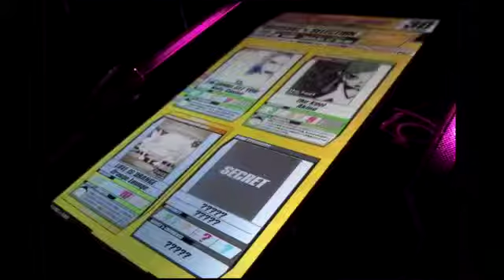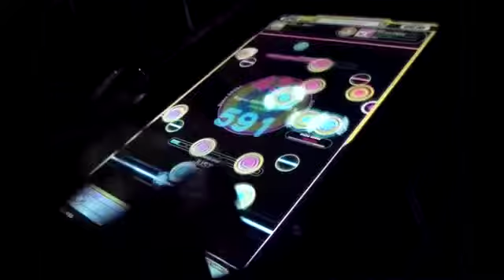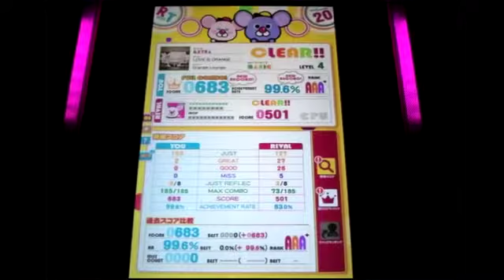REFLEC BEAT groovin'!! LOVE IS ORANGE (BASIC)